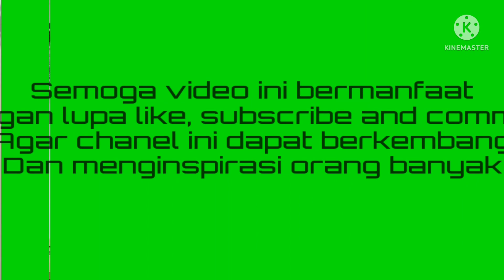Rak tools dari barang bekas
Video lanjutan manfaatkan barang bekas

bahan baku rak ini berasal dari sampah pabrik yang dibuang telah melalui proses pembersihan, pemotongan dan dibentuk sesuai keinginan menggunakan media perekat sekiranya video ini ditujukan memberikan sosialisasi untuk mengurangi sampah yang sulit terurai yang dapat berdampak buruk bagi kesehatan dan alam